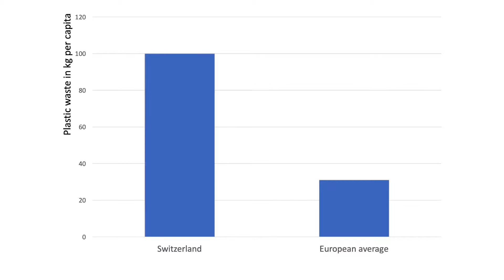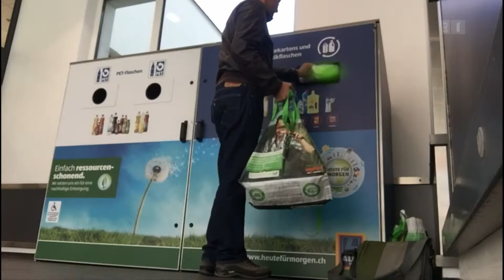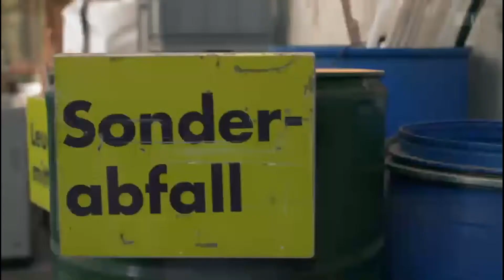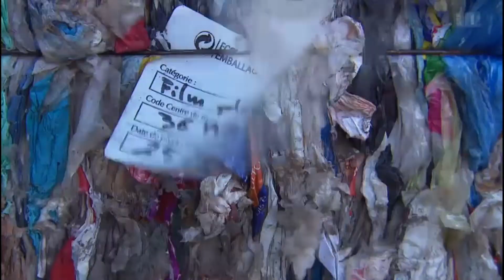Plastic Recycling in Switzerland Part 1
Does it pay off to recyle plastic waste? What happens with the collected waste, where does it go and what is being produced out of it?